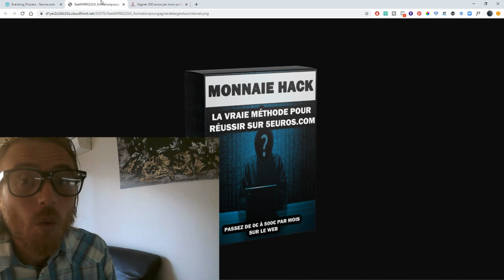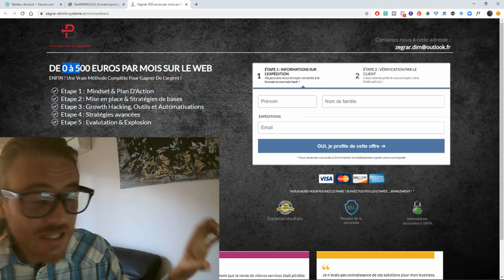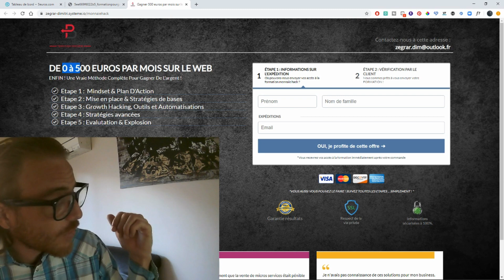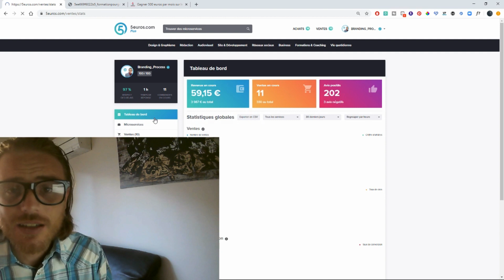COMMENT GAGNER DE L'ARGENT SUR INTERNET ?! Formation 5euros.com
Avant de commencer dans le business en ligne je n'avais pas les bonnes méthodes mais aujourd'hui je sais par ou il faut commencer !

Et cette formation est un très bon point de départ. Les micros services, sont une mine d'or si vous savez les automatiser et si vous avez les bonnes méthodes. 5euros.com est une plateforme de micro service et j'ai gagné Beaucoup d'argent avec celle-ci, puis avec le temps j'ai remarqué une ou deux stratégies qui fonctionnait bien.

Avec le temps j'ai créé une stratégie complète et je l'ai testé avec Grèg "Lutin Malin" et elle a très bien fonctionné !

Dans cette formation sur 5euros.com je vais vous apprendre à générer des revenus passifs sur votre compte en banque ou sur votre compte paypal !

Avec les méthodes de la formation Monnaie Hack vous allez passer facilement de 45€ à 200€ à 500€  par mois sur la plateforme de  micros services 5euros.com

Un revenu passif, un travail à domicile et un business unique !